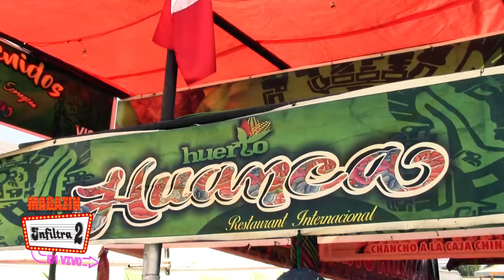EL HUERTO HUANCA EN LA FERIA DE YAURIS 2017